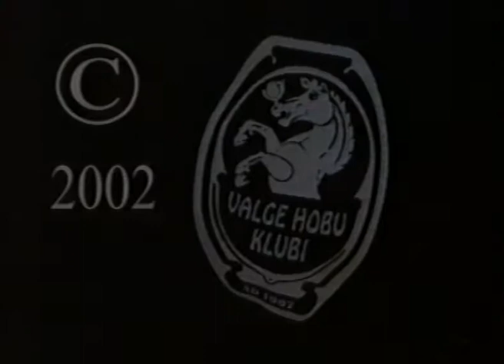Õlletelk 2002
Nii pidutses Jõhvi linn aastakünete eest.